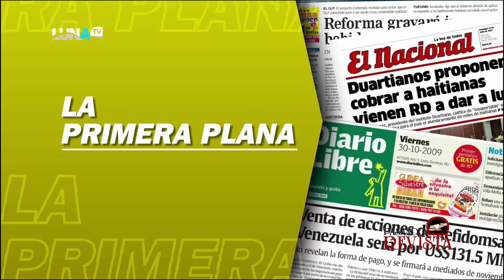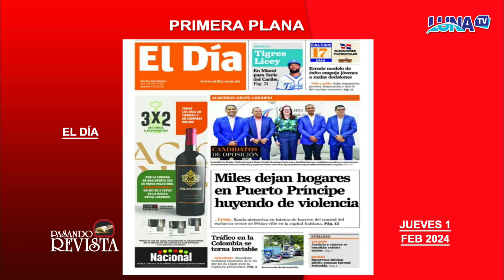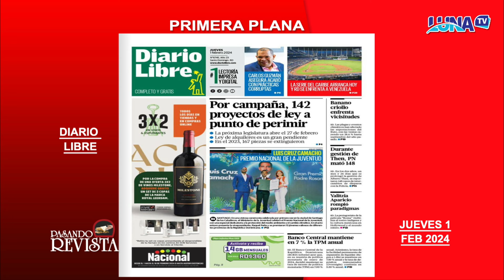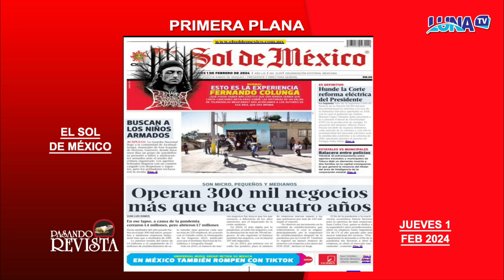PASANDO REVISTA 1 02 2024 B1